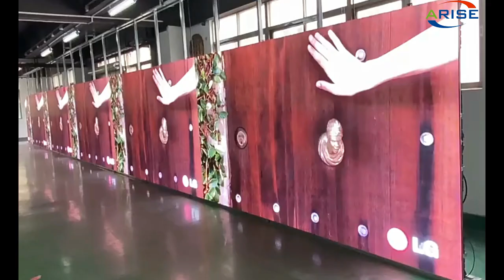Stage Rental LED Screen Display Rental Back Servi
P1.9 P2.5 P2.6 P2.976 P3.91 P4.81 Stage Rental LED Screen Display Rental Back Service LED Wall Used On Event Stage Indoor LED Ekran Rental LED Display Church Stage Background Pantalla LED Video Wall,P1.9 P2.5 P2.6 P2.976 P3.91 P4.81 舞台租赁 LED 显示屏 租赁后台服务 LED 墙用于活动舞台 室内 LED Ekran 租赁 LED 显示屏 教堂舞台背景 Pantalla LED 视频墙，P1.9 P2.5 P2.6 P2.976 P3.91 P4.81 舞台租賃 LED 屏幕顯示屏租賃後台服務 LED 牆用於活動舞台室內 LED Ekran 租賃 LED 顯示屏教堂舞台背景 Pantalla LED 視頻牆，P1.9 P2.5 P2.6 P2.976 P3.91 P4.81 Màn hình LED cho thuê sân khấu Cho thuê lại Dịch vụ Tường LED được sử dụng trên sân khấu sự kiện Màn hình LED cho thuê trong nhà Màn hình LED Ekran Nền sân khấu nhà thờ Tường video LED Pantalla,P1.9 P2.5 P2.6 P2.976 P3.91 P4.81 Színpad bérelhető LED kijelző kölcsönzés Hátsó szerviz LED fal Rendezvényszínpadon használt beltéri LED Ekran bérelhető LED kijelző templom színpad háttér Pantalla LED videofal,P1.9 P2.5 P2.6 P2.976 P3.91 P4.81 Aluguel de palco LED Telão Aluguel Back Service Parede de LED usada no palco do evento LED interno Ekran Aluguel Display de LED Fundo do palco da igreja Pantalla LED Video Wall,

8K UHD COB Mini LED display series: P0.4 P0.6 P0.7 P0.9 P1.0 P1.2 P1.25 P1.5 P1.8

1.Outdoor Full Color LED Displays
1.1 Outdoor popular back service fixed installation

1.2 Outdoor front service fixed installation

1.3 Outdoor Rental
P2.976/ P3.91/ P4.81/ P5.95
1.4 Outdoor stadium perimeter

2.Indoor Full Color LED Displays
2.1 Indoor fixed installation
2.2 Indoor Rental
P1.953/P2.604/ P2.976/ P3.91/ P4.81
3.Indoor Flexible Full Color LED displays
4.Transparent Full Color LED displays

1.1. 户外常规固装
1.2. 户外快锁前后双维护固装
1.3. 户外租赁屏
1.4. 户外球场围圈
2.1. 户内固装
2.2. 户内租赁